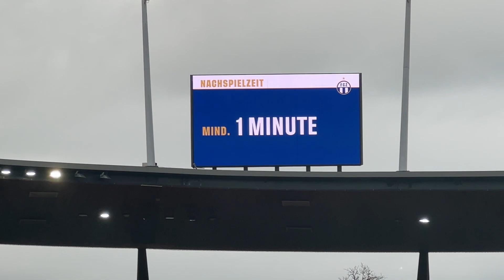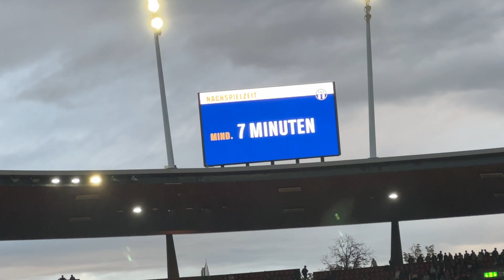FC Zürich vs. FC St.Gallen - Stadionvlog | VAR-SKANDAL🤔 | LAST MINUTE AUSGLEICH😮🤯 | VLOG #17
Mein Instagram: 18hani99